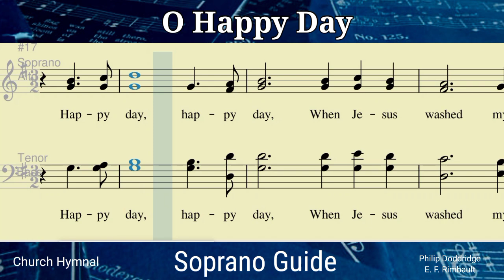HAPPY DAY _ Soprano Guide